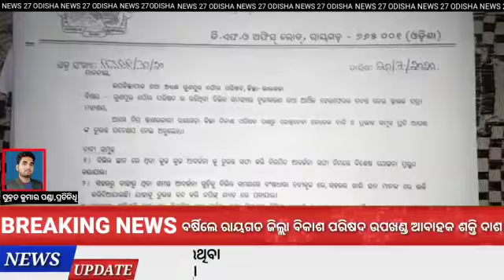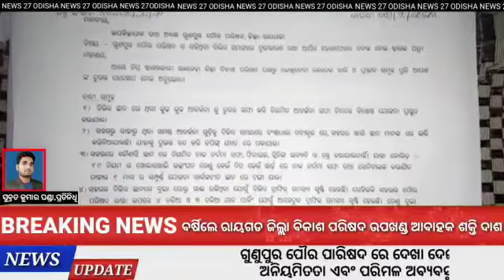ଗୁଣୁପୁର ପୌର ପାରିଷଦ ରେ ଦେଖା ଦେଇଥିବା ଅନିୟମିତତା ଏବଂ ପରିମଳ ଅବ୍ୟବସ୍ଥାNEWS 27 ODISHA#Rayagada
Please Visit our Youtube News Channel "News27odisha" and Web Portal for more and up to date News#YOUTUBE & WEB. NEWS CHANNEL